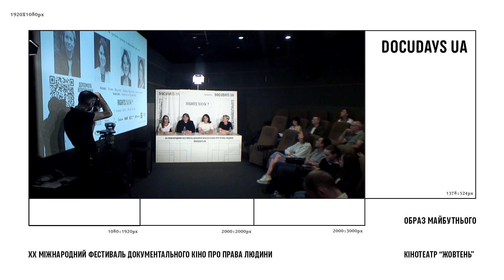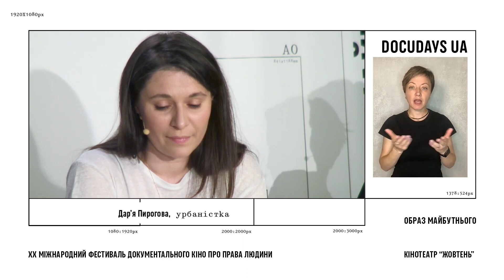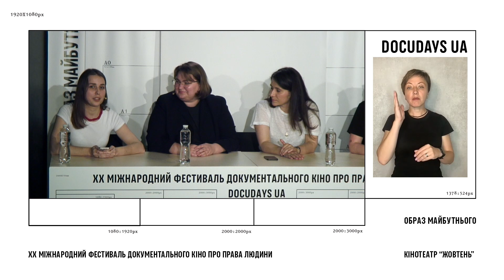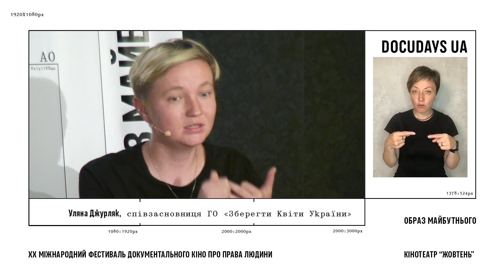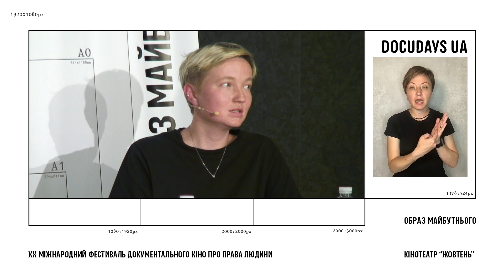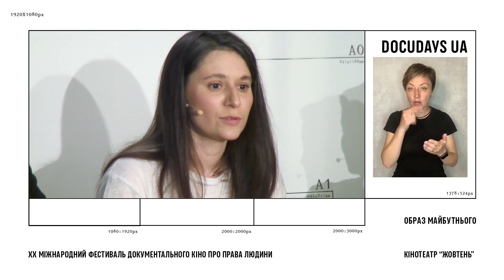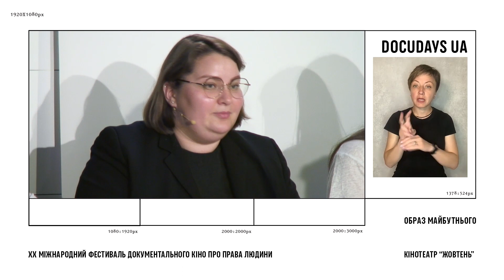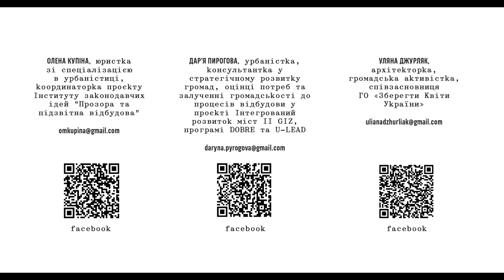Дискусія в рамках Docudays UA “Відбудова України: як зробити громади комфортними для всіх”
Як громаді долучитися до прийняття урбаністичних рішень? Про це в рамках дискусії “Відбудова України: як зробити громади комфортними для всіх” говорили юристка зі спеціалізацією в урбаністиці Олена Купіна, урбаністка Дарина Пирогова та активістка Уляна Джурляк. Модерувала обговорення Анастасія Куриленко, комунікаційна директорка медіа “Рубрика”.

Дискусія пройшла в рамках правозахисної програми RIGHTS NOW! 20-го Міжнародного фестивалю документального кіно про права людини Docudays UA. STEM is FEM стали співорганізаторами події.